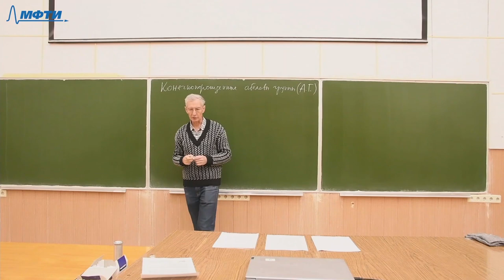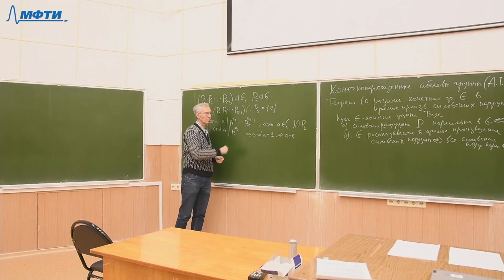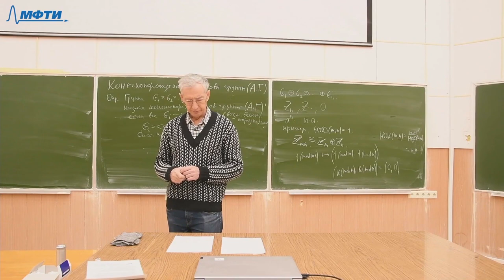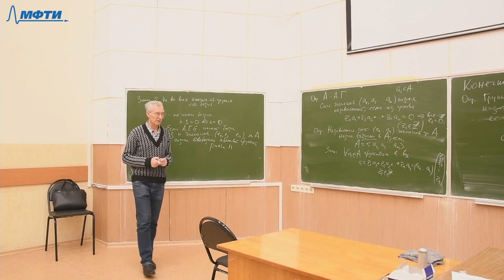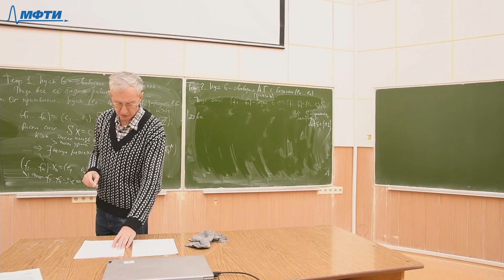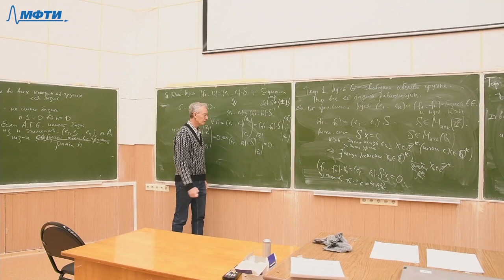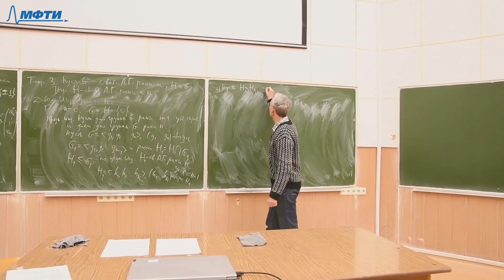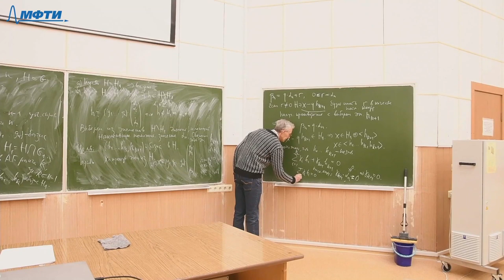Теория групп 13. Конечнопорождённые абелевы группы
00:00:00 - Введение
00:01:12 - Теорема о разложении конечной группы G в прямое произведение силовских подгрупп
00:20:18 - Определение конечнопорождённой абелевой группы
00:22:06 - Об аддитивной символике
00:23:10 - Пример прямой суммы
00:26:15 - Какая система элементов называется независимой?
00:27:43 - Определение базиса группы
00:29:55 - Любая ли конечнопорождённая абелева группа имеет базис?
00:32:54 - Чему изоморфна свободная абелева группа G ранга n?
00:37:07 - Утверждение о единственном гомоморфизме
00:43:34 - Теорема о равномощности базисов свободной абелевой группы
01:07:28 - Теорема о подгруппе свободной абелевой группы

Лектор: Штепин Вадим Владимирович